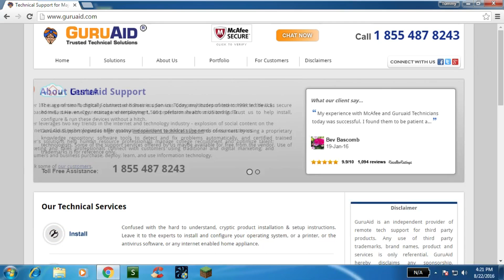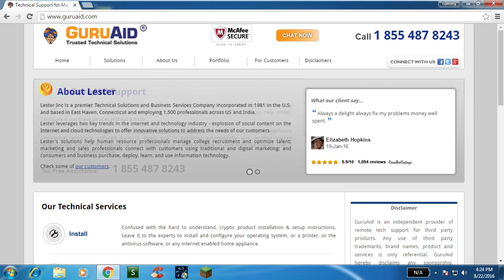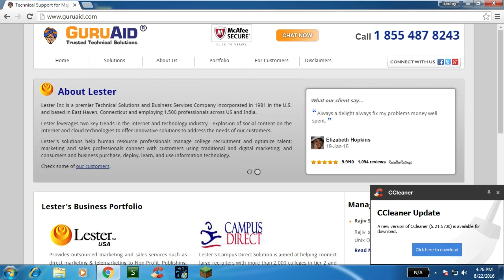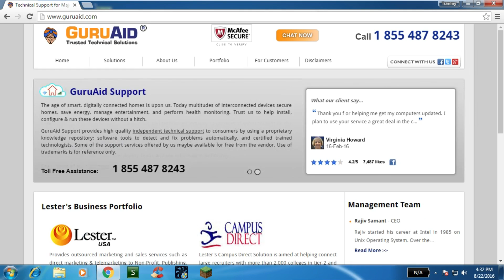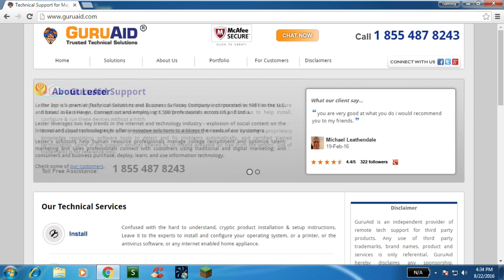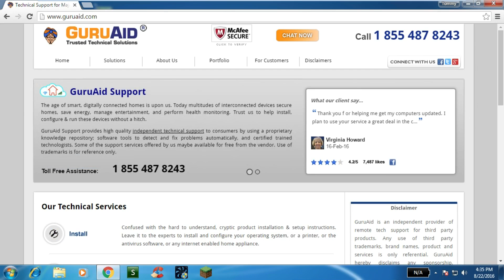Windows Tech Scammer VS Windows Tech Support!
Scammer info: